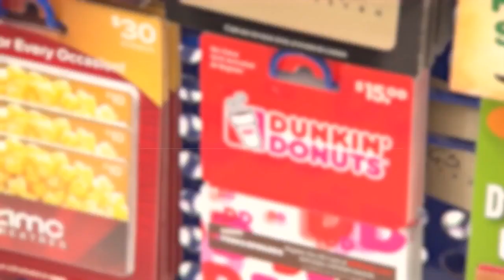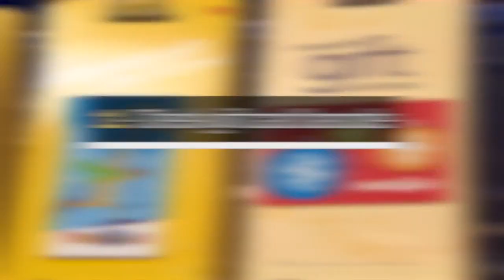Better Business Bureau warns consumers of gift card scams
Gift card scams are surging and CNN's Jenn Sullivan gives tips on how to protect yourself.